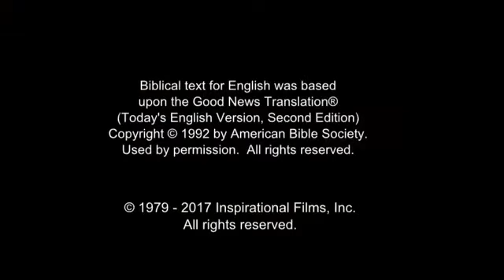JESUS, (Vietnamese), Childhood of Jesus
One week after the baby is born, He is circumcised and officially named Jesus. While Jesus is a small boy they go to the temple where they meet a man named Simeon.

The Holy Spirit had assured Simeon he would not die before seeing the Lord's Messiah. Simeon sees Jesus and declares Him the promised Messiah.